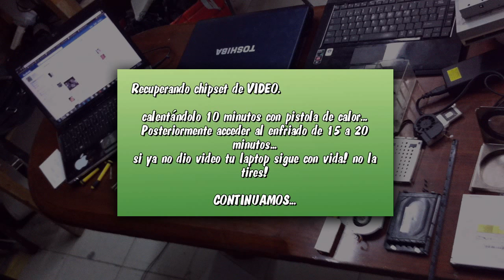Armando Laptop Toshiba en un Minuto (Reparación de Chipset de Vídeo)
reparación de chipset de vídeo